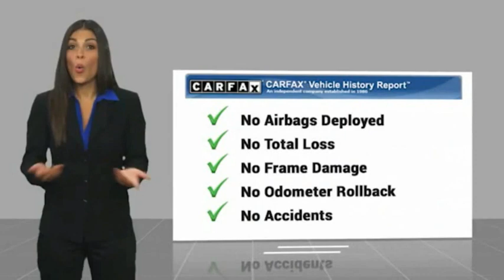2018 Ram 2500 PA11180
2018 Ram 2500 Tradesman 4x2 Reg Cab 8' Box

1271 S. Auto Center Dr.

2018 Ram 2500 Pearl White 6-Speed Automatic HEMI 5.7L V8 VVT ***BLUETOOTH WIRELESS / HANDS FREE***, ***USB PORTS***, ***BACK UP CAMERA***, ***CLEAN CARFAX***, ***ONE OWNER CARFAX***, 40/20/40 Split Bench Seat, Black Exterior Mirrors, Bright Front Bumper, Bright Grille, Bright Rear Bumper, Carpet Floor Covering, Chrome Appearance Group, Cloth 40/20/40 Bench Seat, Exterior Mirrors w/Heating Element, Fold-Away Power Heated Mirrors, For More Info, Call , Front Armrest w/Cupholders, Front Floor Mats, Manual Adjust Seats, Popular Equipment Group, Power & Remote Entry Group, Power Locks, Power Windows w/Front 1-Touch Down, Premium Vinyl Door Trim w/Map Pocket, Quick Order Package 26A Tradesman, Remote Keyless Entry, SiriusXM Satellite Radio, Wheels: 18 x 8.0 Steel Chrome Clad. CARFAX One-Owner. Clean CARFAX. Financing available on approved credit. Trade-ins accepted. Subject to prior sale. All Pricing and Advertised Prices for any/all vehicles offered for sale does not include dealer installed accessories which can be purchased for an additional cost. No sales to Dealers, Brokers or Exporters. For out of state purchase, customers must be present to purchase. If shipping is required, dealership must facilitate; no exceptions. Prices are plus government fees and taxes, any finance charges, $85 documentary fee, $29 electronic registration fee, any emission testing charge and $1.75 per new tire state tire fee. We make every effort to provide accurate information, but please verify before purchasing. Images, prices, and options shown, including vehicle color, trim, options, pricing and other specifications are subject to availability, incentive offerings, current pricing and credit worthiness. Images are for illustrative purposes only.